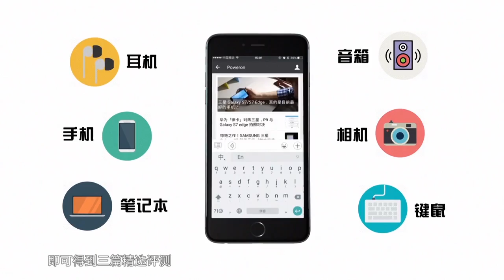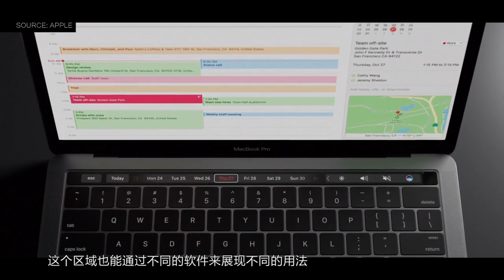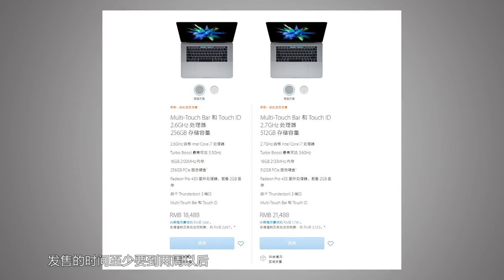苹果Mac新品发布会消息汇总 2016福布斯中国富豪榜公布